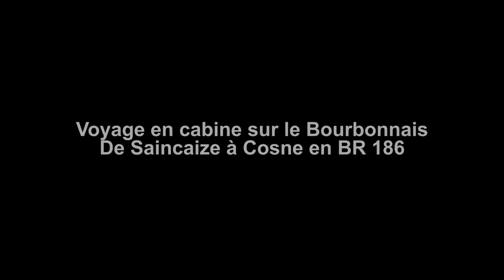Voyage en cabine: Sur le Bourbonnais, de Saincaize (Nevers) à Cosne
Bonjour à tous. Nouvelle vidéo sur le Bourbonnais avec un trajet intégral entre Saincaize et Cosne en cabine de BR 186.

Le parcours vous propose après le passage sur la Loire, la traversée du complexe de Nevers, avec son dépôt thermique. Puis la ligne vers Paris jusqu'à Cosne.

De Saincaize à Nevers la circulation est faite en contre sens, avec un retour sur la voie 2 après les quais de Nevers. A Cosne, passage sur la voie 1 banalisée afin de laisser passer un IC (la voie 3 étant déjà prise par un autre FRET)

Bon visionnage ;)

N'hésitez pas à liker si la vidéo vous a plu et à poser des questions en commentaires.